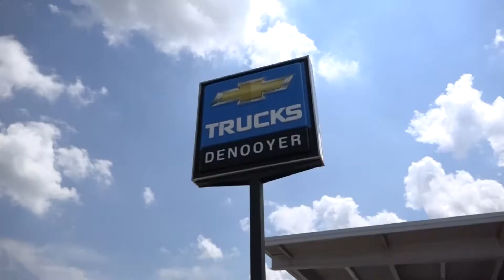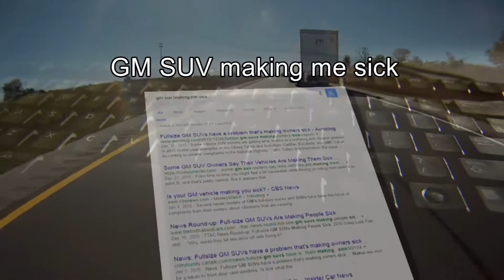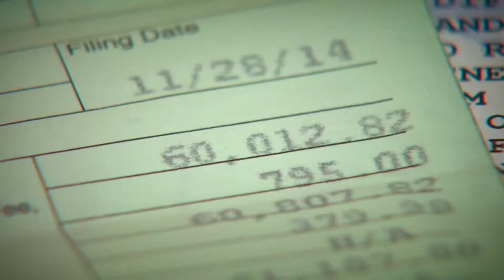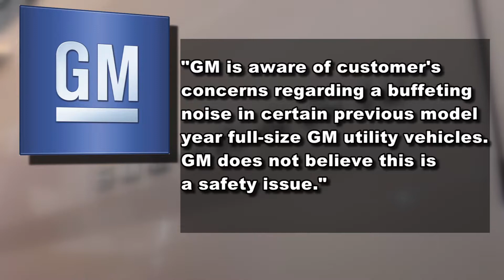Nauseating Ride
West Michigan family said its SUV was making them sick. We tested the Suburban and discovered the same buffeting sound. General Motors did not issue a recall, but did refund their money.